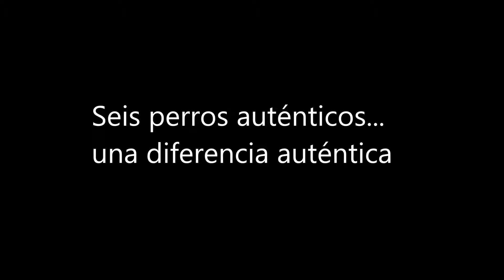Naturo Change - Cómo se encontraron los 6 perros Naturo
Le dimos 6 perros, cada uno con necesidades específicas (un cachorro, un perro senior, un perro con alergias, etc.) Naturo comida natural para perros y seguido su viaje para ver cómo nuestros productos ayudaron a cada perro individual.

Si usted tiene un perro, ¿por qué no probarlos en Naturo: 100% natural, alimento para perros saludable.